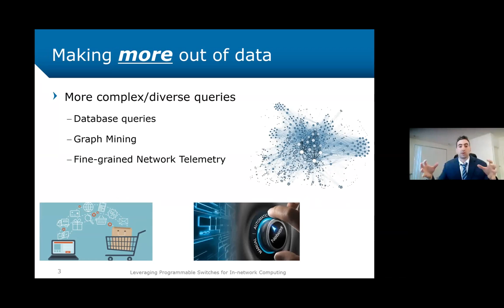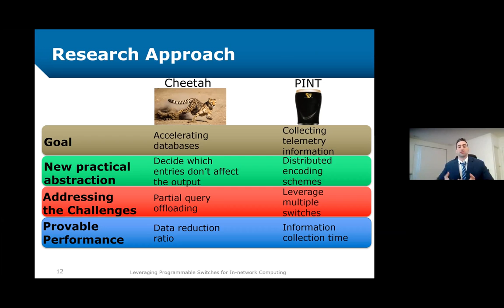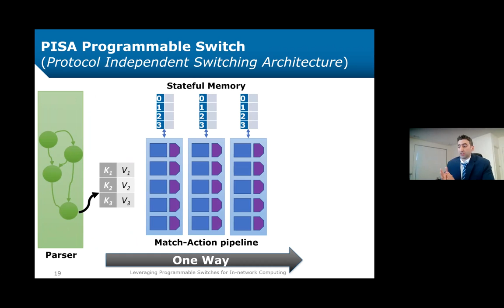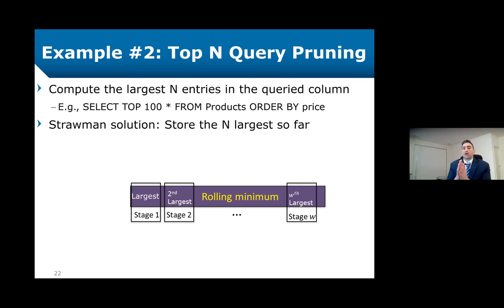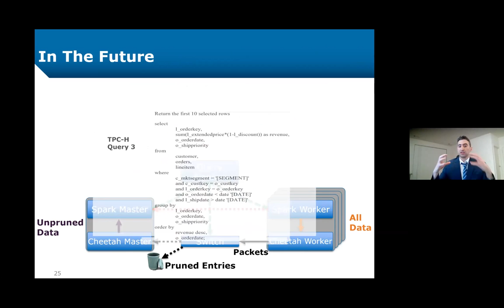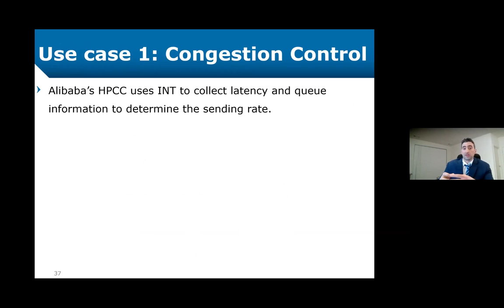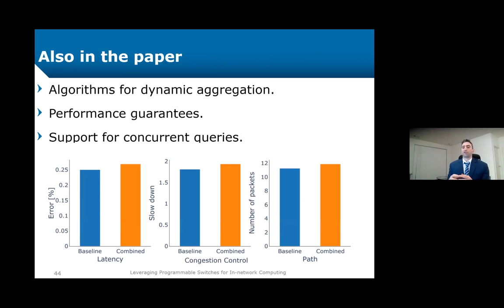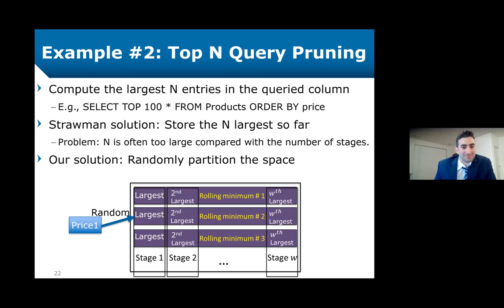Allen School Colloquium: Ran Ben Basat (Harvard University)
Title: Leveraging Programmable Switches for In-network Computing

The network line rate is constantly on the rise to support the exploding amounts of data. This means that we have less time to process individual packets, despite a growing demand for better network telemetry. Moreover, CPU speeds are not rising at the same rate as we near the end of Moore’s law, making it harder to rely on software computations. Programmable hardware switches are an emerging technology that enables flexible packet processing while optimizing for throughput and latency.

In this talk, I will introduce algorithms that leverage programmable switches for accelerating database operations and for improving network telemetry. Switches are orders of magnitude more efficient than traditional hardware accelerators, exist in the datapath, and are ideal for computation offloading. For telemetry, we will discuss how switches can probabilistically encode information across multiple packets to provide fine-grained network visibility with minimal overheads.

Bio
Ran is a postdoctoral fellow at Harvard University working on network monitoring and algorithms. Ran received his B.Sc., M.Sc., and P.hD., from the Computer Science department at Technion.

This lectures was recorded on March 9, 2020 and is closed captioned.